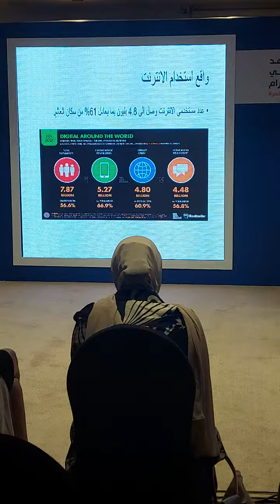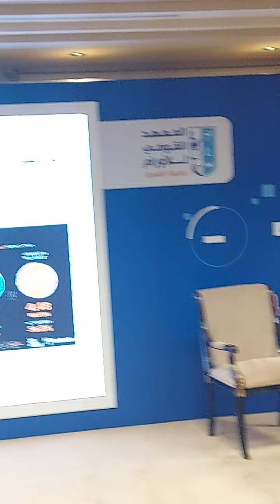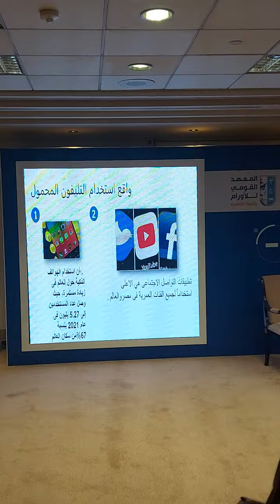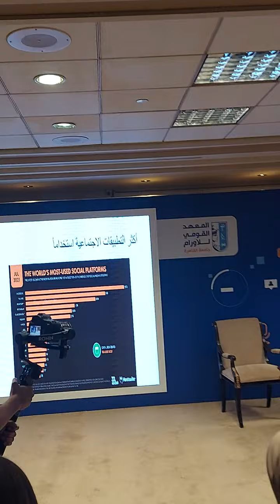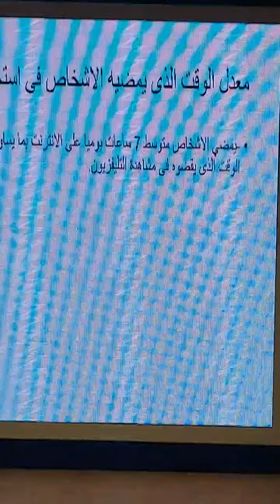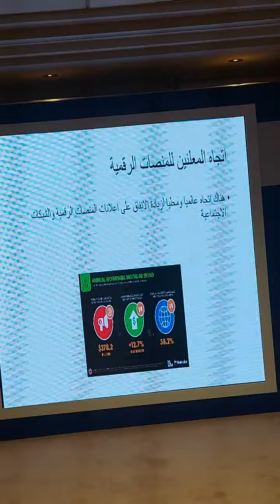الاعلام الرقمى د. صفاء عبد الدايم